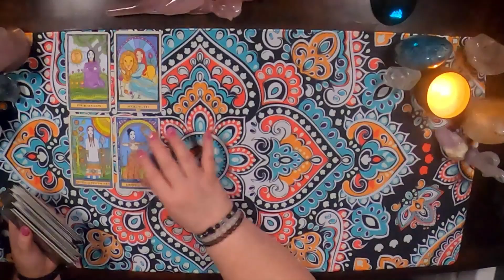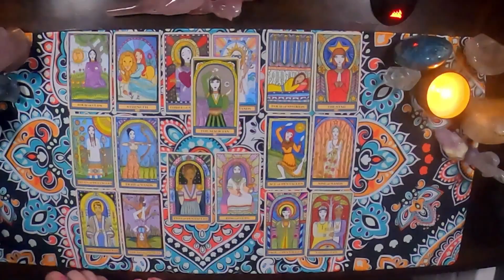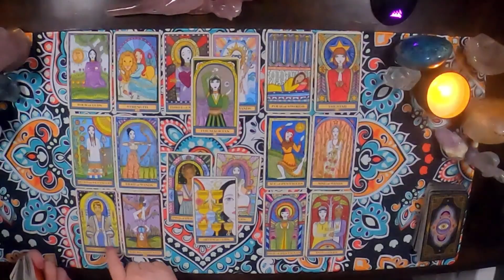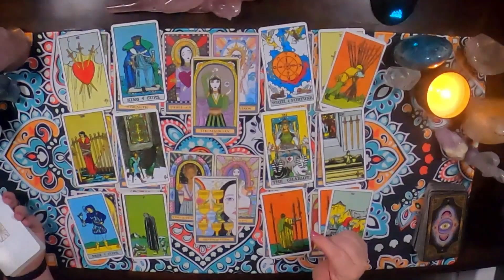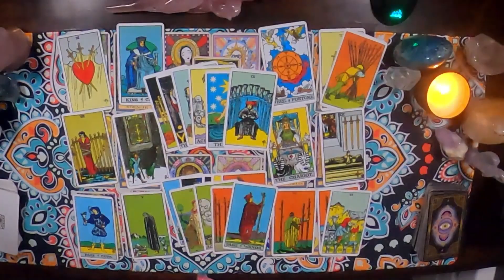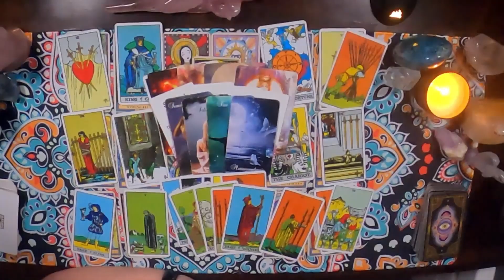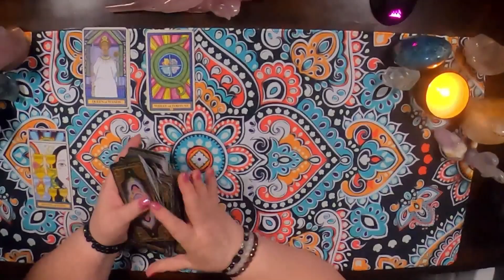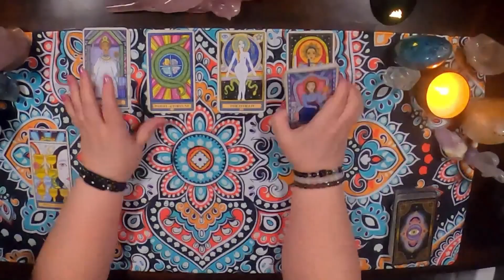♊Gemini - Reclaiming what you already had! (Amazing Extended)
Hello Gemini and Cross Watchers welcome to your weekly general love reading . Find out how it went down in this week's reading.